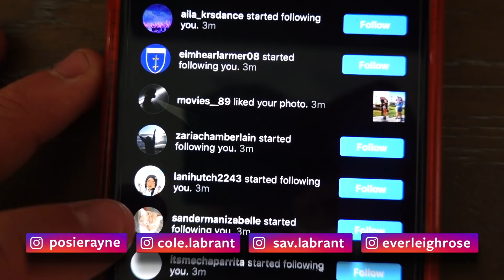We Bought Our 2nd House!!! *HOUSE TOUR*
WOO! We really did it!